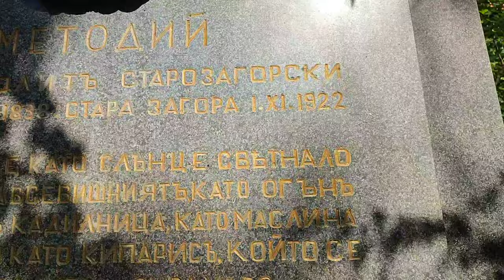A GLIMPSE OF A CHAPEL Saint Theodore Tiron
Chapel "Saint Theodore Tiron"

In 1894, the new Stara Zagorsk Metropolitan Methodius established the charity committee "St. John the Merciful" to restore the meaning and sanctity of Ayazmoto. With his help and the support of the municipality, the forest is being restored. The first stone of the chapel was laid by the metropolitan on May 2, 1895 in the Ayazmoto park he created. The chapel is named after the same saint Theodore Tiron. Methodius Starozagorski is buried right next to the chapel.

The chapel was painted in 1944 by the artists Nikolay Evgenievich Rostovtsev and Vladimir Eger. In 1949 the charity committee was disbanded. The forest at the top was nationalized and turned into the Park of Culture and Recreation "Vladimir Ilyich Lenin". The iconostasis in the chapel was painted by Nikolay Shelekhov with the blessing of Metropolitan Kliment as part of the icon painting course at the spiritual academy in the spring of 1952. After 1989, the chapel was restored and is functioning.